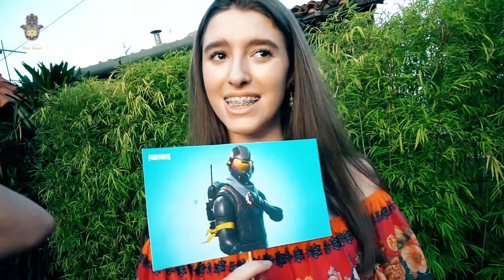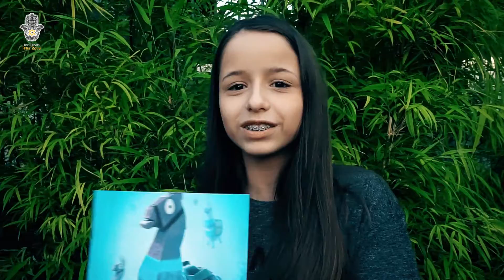DEPOIMENTOS BarMitzvah Artur